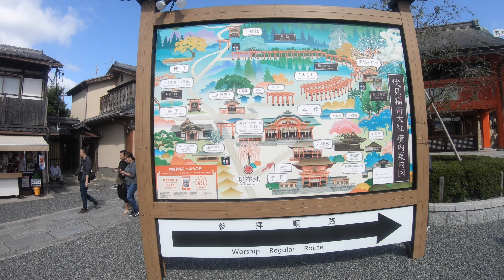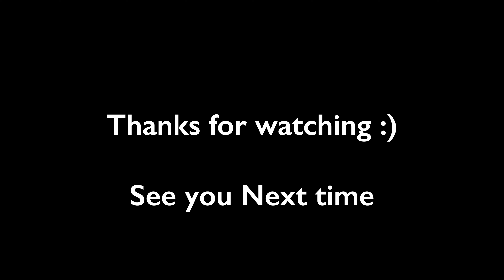Japan 2019 | Kyoto | Fushimi Inari Shrine and Onsen | Vlog 8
Today, we first visited the Fushimi Inari Shrine, it is quite a bit of walking including lots of flights of stairs to walk through the entire Shrine. We then visited the Nishiki Market. We didn't stay there for a long time because of how crowded it was.

We spent the night at Sumiya Kihoan Ryokan, and we paid extra for the outdoor private Onsen. We weren't a big fan of this Ryokan, it is quite old. The onsen experience was a bit rush and the food was not great.